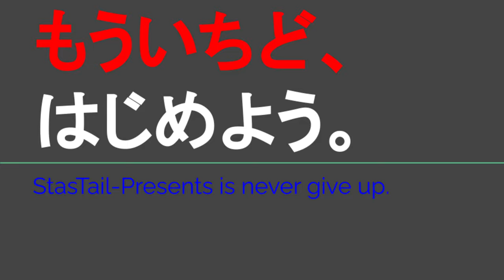ST121+12 駅間散歩：養老鉄道・東赤坂駅→JR美濃赤坂支線・美濃赤坂駅③【サクラ＊マウ 樽見鉄道ターミナル駅完全制覇の旅の蛇足】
Location：中山道赤坂宿本陣跡
〒503-2213 岐阜県大垣市赤坂町２５１−５

大垣市さま
[28] 赤坂港会館と川湊跡

関連動画はこちら↓
ST035’6「駅間散歩、池野駅～北神戸駅②青空の下をてくてく歩くだけ」【養老鉄道ターミナル完全制覇の旅】